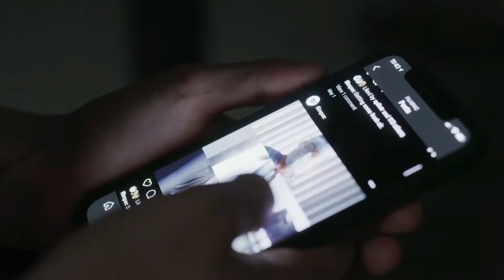Business you can start for a low cost/ Promote Yourself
What if I told you that you would be able to receive $100 payouts from sharing a phone number? I know you might be thinking that this has to be a scam and this can't be real.

 I myself thought textbot ai was a scam until I looked more into it. Textbot ai better know as Ava allows you to share your phone number and get unlimited $100 commissions payed directly to you.

I love being able to share this with business owners who are able to make Ava and textbot ai into there personal assistant. Yes this can be used to create text messages marketing when clients call your number. Think about it as your clients are trying to wonder how your getting more client's in this season. I've learned so much from textbot ai and now I'm supper excited to share it with you.

Why continue to pay for a phone number and not get the benefits of making money from the number you have. With textbot ai it allows you to earn resources by sharing the phone number to other people interested in earning money.

I love the fact that I can have my primary business attached to texting system like Ava from textbot ai.